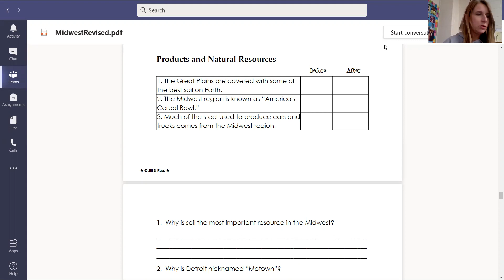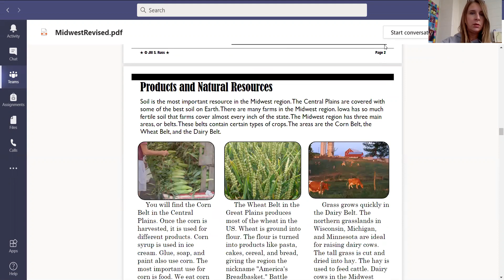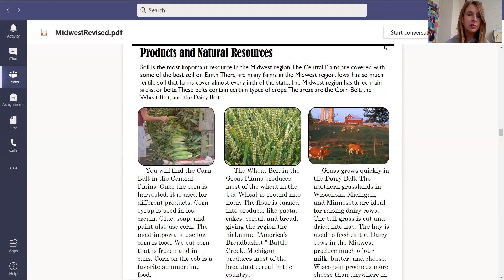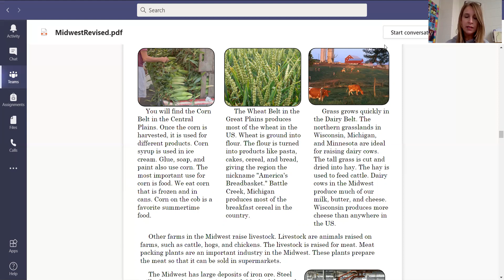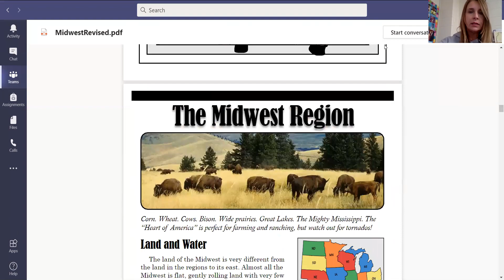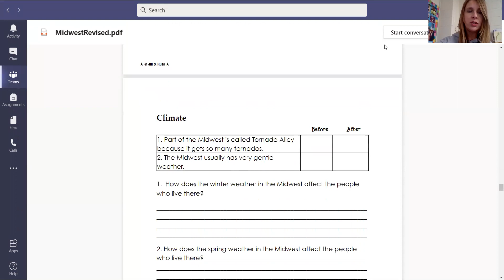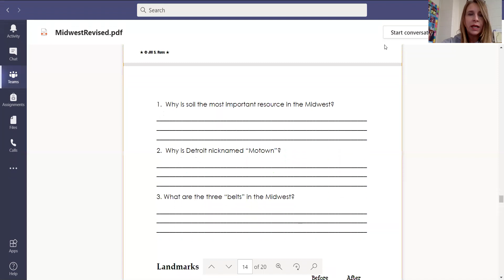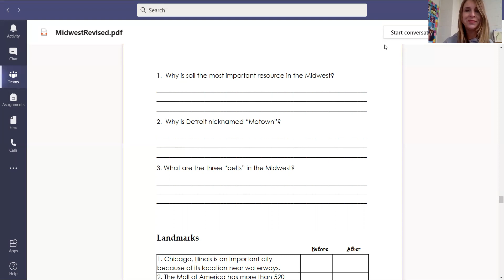Midwest Region- Products & Natural Resources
Text and Questions read Aloud